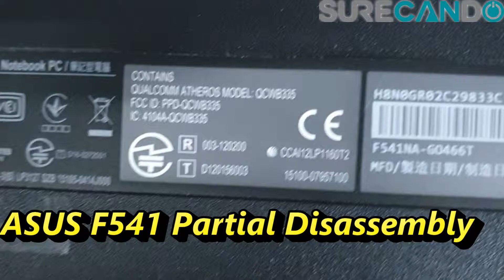ASUS F541 Partial Disasembly